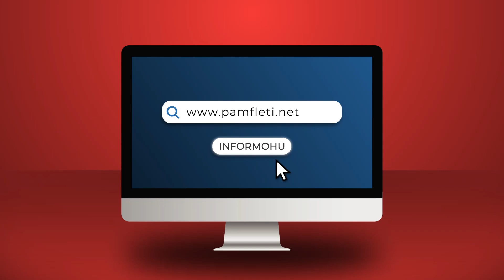Begaj shërohet sapo iku Clinton?! Balluku takim në Presidencë...